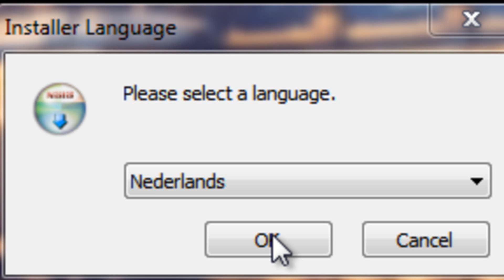YouTube Downloader 3 4